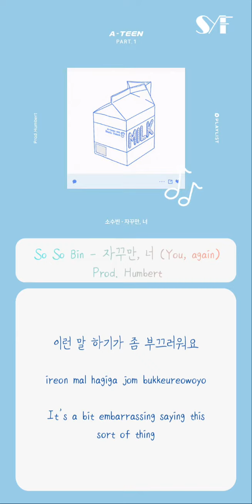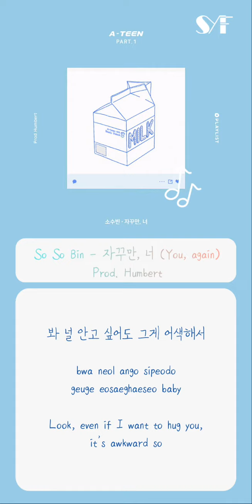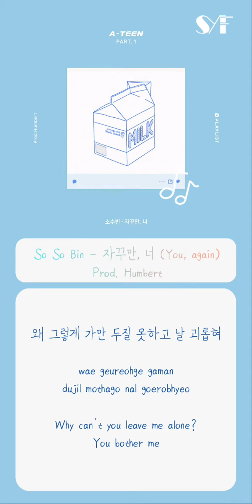소수빈 (So Soo Bin) – 자꾸만, 너 (You, Again) A-TEEN OST Part.1 Lyrics han/rom/eng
Lyrics hangul+english by 잠자리의집
Romanization by Abcd_Yc | Smule